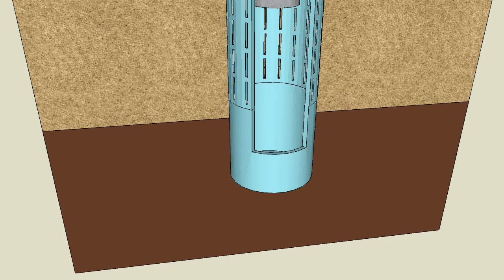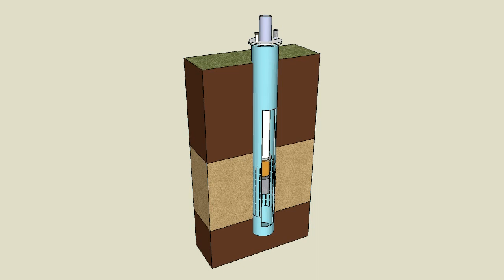Winput [nl]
Bij het maken van drinkwater kan gebruik worden gemaakt van grondwater. Het "winnen" van het grondwater gebeurt met een winput. Deze animatie laat zien hoe een winput er uit ziet.